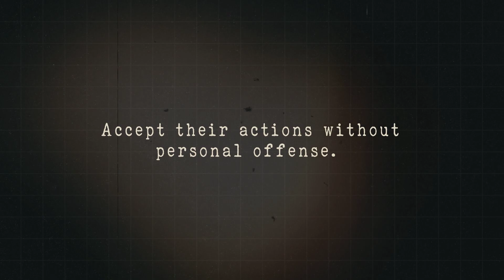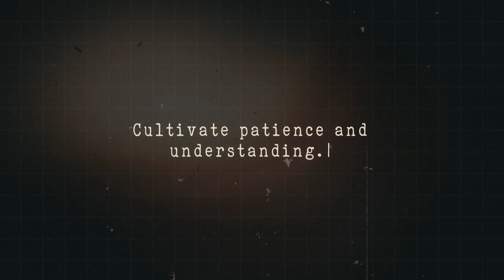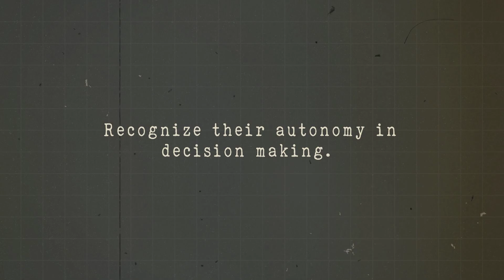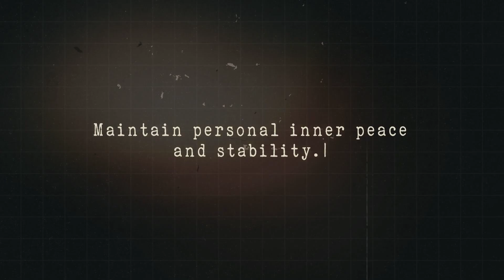4 STOIC Principles for Handling FLAKY People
In this upbeat video, I share some timeless wisdom from the Stoics to help you deal with those frustrating, flaky people in your life.

Don't let someone else’s inconsistency ruin your day!

You'll learn to accept their actions without taking it personally because everyone makes decisions based on their own circumstances.

I'll walk you through the principle of allowing others the space to make their own choices.

We’ll also dig into the importance of patience and understanding, and how it can turn frustrating situations into opportunities for personal growth.

But it doesn't stop there. I'll guide you on how to maintain personal inner peace and stability, despite the chaos others bring into your life.

So, get comfy, tune in, and let's reclaim your peace!

TIMESTAMPS

00:00 - Introduction
00:28 - Number 1: Accept their actions without personal offense.
02:40 - Number 2: Cultivate patience and understanding.
04:49 - Number 3: Recognize their autonomy in decision making.
07:02 - Number 4: Maintain personal inner peace and stability.
09:37 - Final Thoughts